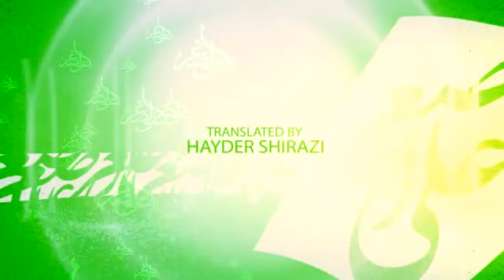Hai Mera Naam Ali Asghar as Mir Hasan Mir Manqabat 2014 15